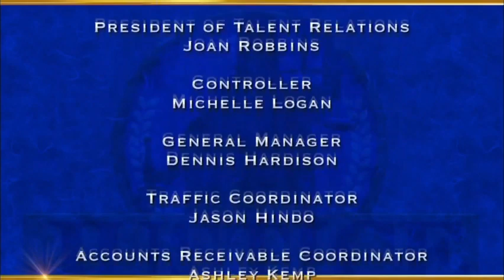Justice With Judge Mablean | Bathroom Back Out & Phone Stack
Reimbursement for school tuition; a broken cell phone.